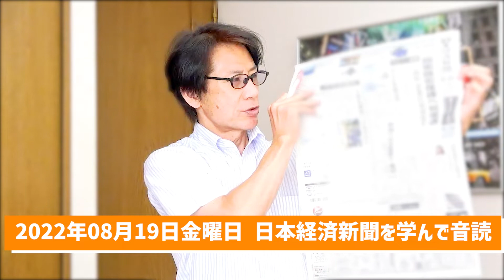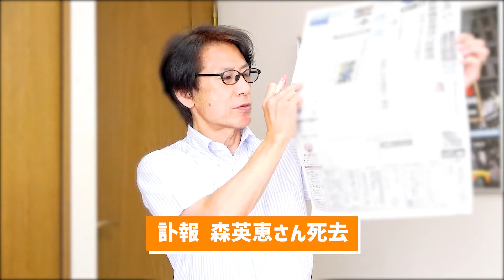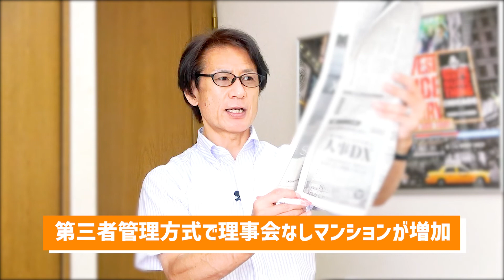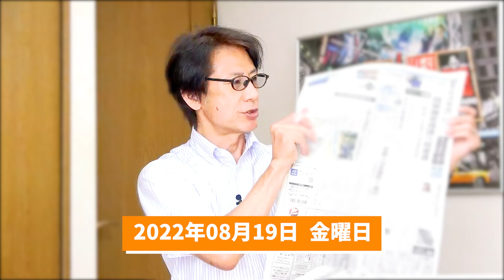【55歳から音読練習を始めてみた】令和4年08月19日 日本経済新聞朝刊より今日の学び「森英恵さん死去/エネルギー環境戦略を問う今こそ省エネで攻めの投資を/第三者管理方式で理事会なしマンションが増加」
55歳から音読の練習を始めて、何年続けたら噛まずに音読できるように進化するのか？

55歳から始める『自分と向き合えば物心ともに豊かになれる』

and
Broadcast yourself！